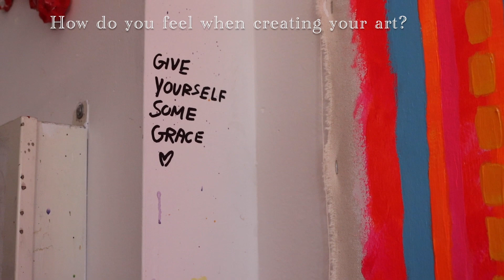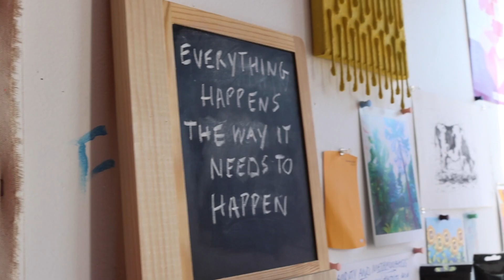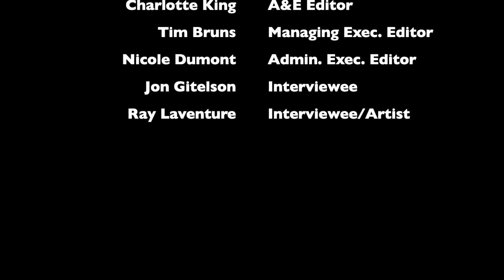The Artistic World of Ray Laventure (Re-Edit)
Step into the Artistic World of Ray Laventure and watch as he prepares for his Senior Show.

**This edit has removed the interviewers questions and contains added commentary from KSC Art Faculty Jon Gitelson**